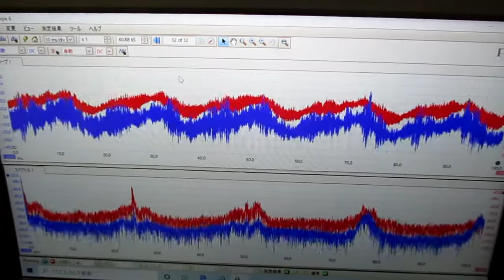音圧測定解析システム：超音波テスター ultrasonic-labo